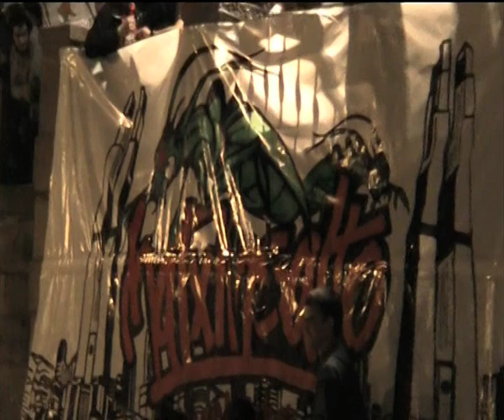Matxinsalto ekitaldia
Matxinsalto eguneko amaiera ekitaldia